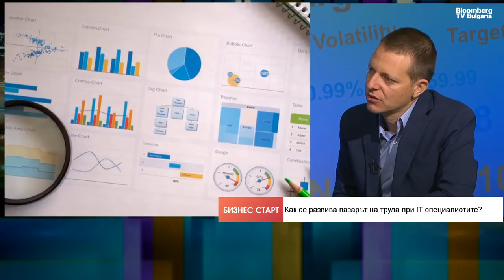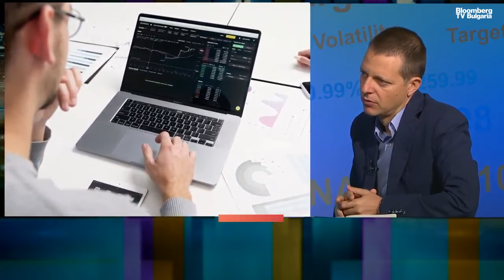Пазарът на кадри в IT индустрията - няма ръст, но спадът свърши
Ако трябва да гледаме по-обобщено на картината на пазара на труда, включително и на базата на данните от други сайтове за набиране на персонал в Европа, бих казал, че общата тенденция е подобна на тази в България - няма ръст, но спадът свърши. Това каза Светослав Димов, съосновател на Dev.bg, в предаването "Бизнес старт" на Bloomberg TV Bulgaria с водеща Роселина Петкова.

"Разговаряйки с различни играчи, които работят на едни и същи пазари, едни казват, че нещата вече започват да вървят нагоре и вече го чувстват, а други играчи казват, че по-скоро тепърва има да слизаме надолу".